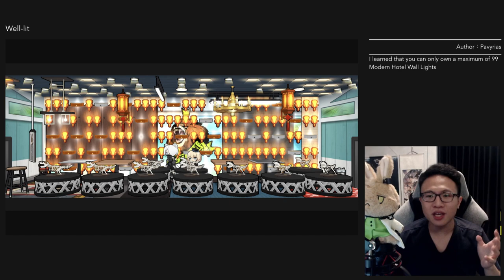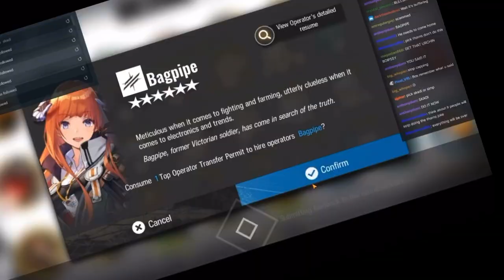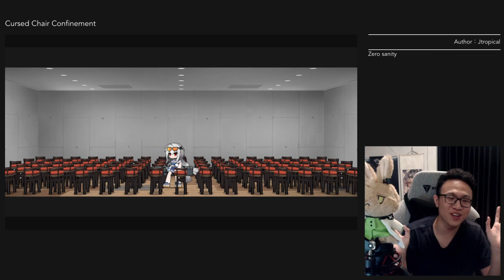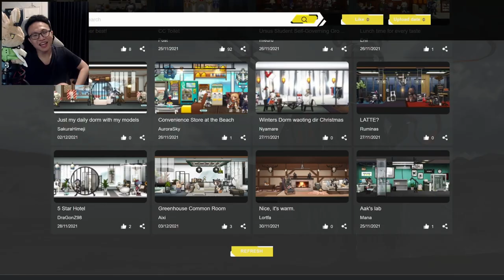THE FUNNIEST DORMITORIES | Arknights Dormitory Reviews II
We're back with another Dormitory Review! This time, I compiled a list of some of the weirdest, wackiest, funniest ones that I managed to find. Hopefully you get some good laughs from this!